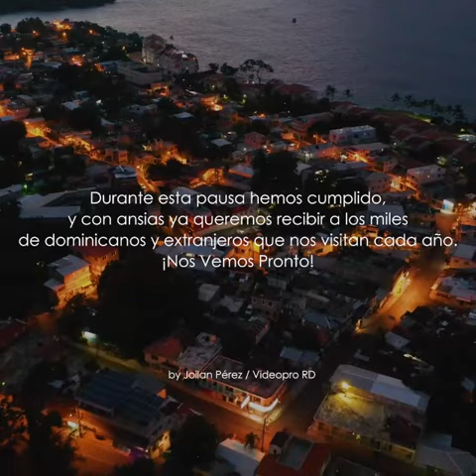Sosua y Cabarete en RD